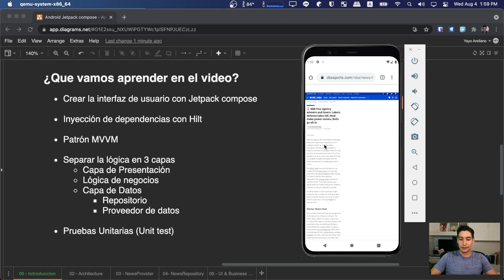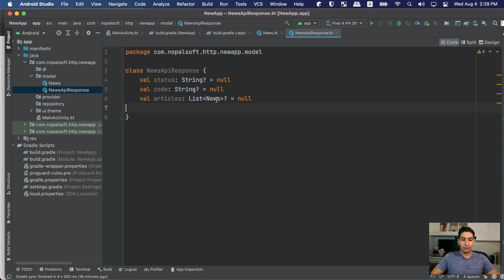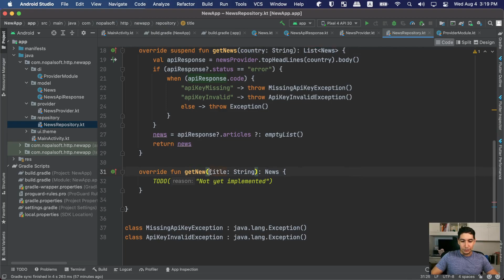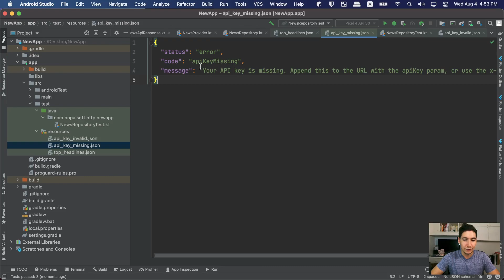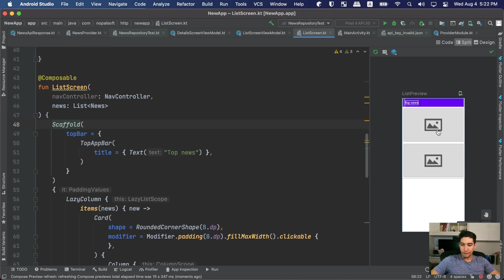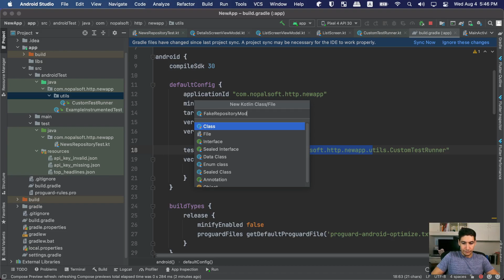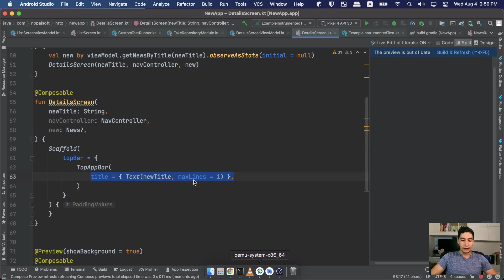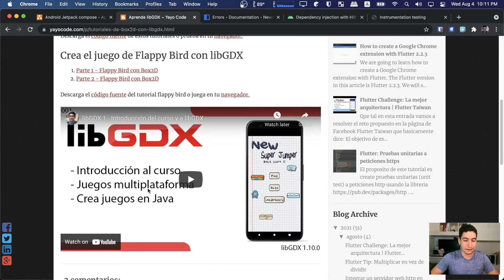Android: Jetpack Compose | Aplicación de noticias | MVVM | Hilt | Pruebas unitarias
El objetivo de este videotutorial es crear una aplicación de noticias utilizando Jetpack Compose y prácticas recomendadas como:
- Patrón MVVM
- Inyección de dependencias con Hilt
- Pruebas unitarias

Índice
0:00 - Introducción
1:02 - Explicación de la Arquitectura
2:56 - Crear proyecto con Android Studio
3:44 - Agregar dependencias
5:23 - Las clases News y NewsApiResponse
8:32 - Capa de datos: NewsProvider
10:44 - Capa de datos: NewsRepository
12:00 - Hilt: Inyección de dependencias
17:29 - Pruebas unitarias: NewsRepository
24:58 - Lógica de Negocios: ListScreenViewModel
26:40 - Capa de Presentación: ListScreen
33:44 - Navegación desde MainActivity: NavHost
36:01 - Inicializar Hilt: Inyección de dependencias
39:07 - Pruebas de instrumentación: ListScreen
45:32 - DetailsScreen y DetailsViewModel
53:40 - Navegar hasta DetailsScreen y pasar argumentos
56:16 - Fin y conclusiones